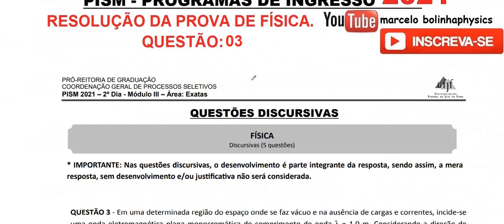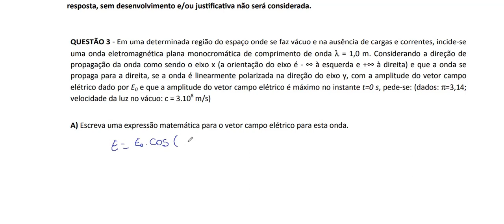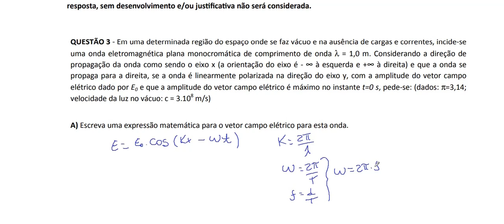Resolução da prova de FÍSICA - PISM - 2° Dia Módulo III- DISCURSIVO – UFJF 2021– Questão 03.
As ondas eletromagnéticas são resultado das combinações de campos elétricos e campos magnéticos. Foi graças à descoberta das propriedades dessas ondas que hoje em dia podemos ouvir músicas ou notícias nos rádios, assistir a programas de TV, aquecer alimentos em micro-ondas, acessar à internet e mais uma infinidade de coisas.

As ondas eletromagnéticas resultam da combinação de um campo elétrico e de um magnético que se propagam no espaço.
No século XIX, foi o físico escocês James C. Maxwell o primeiro a demonstrar que a oscilação de uma carga elétrica dá origem a campos magnéticos. Esses campos, por sua vez, produzem campos elétricos, assim como a variação de fluxo de campos elétricos origina campos magnéticos. A interação entre esses campos é responsável pelo surgimento das ondas eletromagnéticas.

Maxwell baseou-se nas Leis de Ampère, Faraday e Coulomb para relacionar diversas equações que atualmente são conhecidas como equações de Maxwell. Essas equações permitiram que ele fizesse a previsão da existência das ondas eletromagnéticas. A confirmação da existência dessas ondas foi feita apenas depois de nove anos, pelo físico alemão Heinrich Hertz, que conseguiu obter ondas eletromagnéticas com todas as características já descritas por Maxwell, o qual morreu antes de ver a confirmação das suas teorias.

Uma das principais contribuições de Maxwell foi determinar que a velocidade das ondas eletromagnéticas no vácuo é igual a 3.108 m/s, o que corresponde à mesma velocidade já obtida para a propagação da luz. Essa descoberta fez Maxwell suspeitar que a luz era um tipo de onda eletromagnética, o que foi confirmado por Hertz alguns anos mais tarde.

Uma evidência de que a luz seja uma onda eletromagnética é o fato de a luz do sol chegar até a Terra, apesar da longa distância e da inexistência de um meio material no espaço para a sua propagação.
Em face de todas as suas contribuições, Maxwell é considerado tão importante para o Eletromagnetismo quanto Isaac Newton é para a Mecânica.

Características das ondas eletromagnéticas

São formadas pela combinação de campos elétricos e magnéticos variáveis;

O campo elétrico e o campo magnético são perpendiculares;

O campo elétrico e o magnético são perpendiculares à direção de propagação, o que significa que são ondas transversais;

A velocidade de propagação dessas ondas no vácuo é c = 3 . 108 m/s;

Ao propagar em meios materiais, a velocidade obtida é menor do que quando a propagação ocorre no vácuo.

Espectro eletromagnético

O espectro eletromagnético representa as faixas de frequências ou comprimentos de ondas que caracterizam os diversos tipos de ondas eletromagnéticas, como a luz visível, as micro-ondas, as ondas de rádio, radiação infravermelha, radiação ultravioleta, raios x e raios gama.
Todas essas ondas propagam-se à mesma velocidade quando estão no vácuo.

O comprimento de uma onda eletromagnética é que determina seu comportamento. Ondas de alta frequência são curtas, e as de baixa frequência são longas. Se a onda interage com uma única partícula ou molécula, seu comportamento depende da quantidade de fótons que ela carrega.